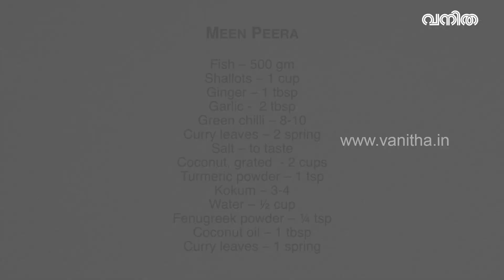ഇതുണ്ടെങ്കിൽ ഊണു കുശാൽ, അപാര രുചിയിൽ തയാറാക്കാം മീൻ പീര!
MEEN PEERA
Ingredients:
Fish – 500 gm
Shallots – 1 cup
Coconut, grated  - 2 cups
Turmeric powder – 1 tsp
Kokum – 3-4